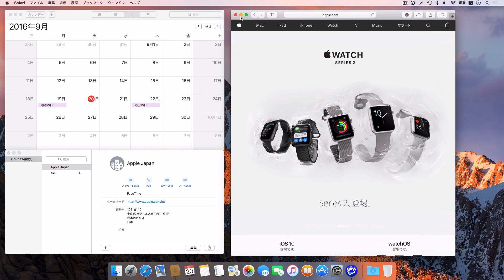Window SNAP on macOS Sierra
macOS Sierra has Window SNAP effect.